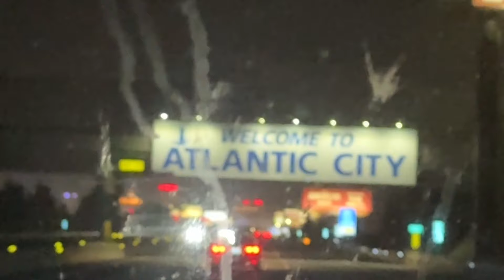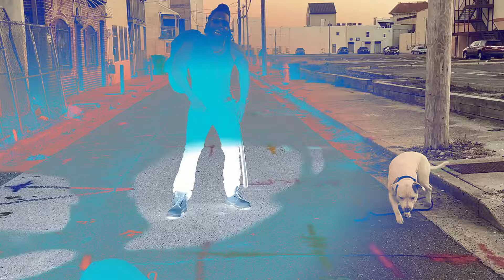Fayro - Rippem Up (Official Video)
Download the Album "Weight On It"